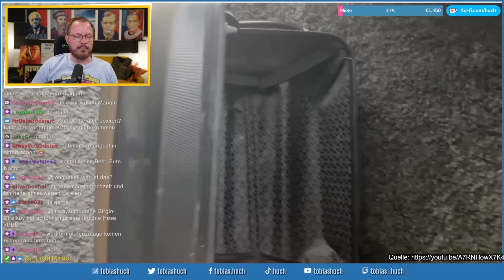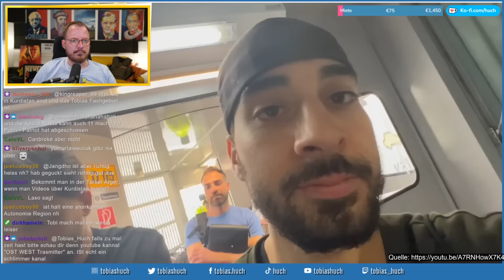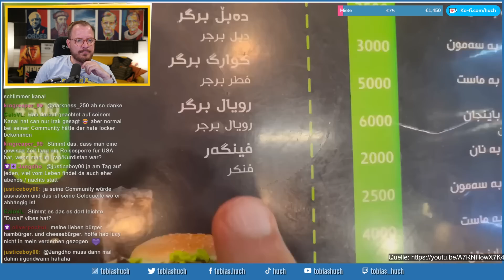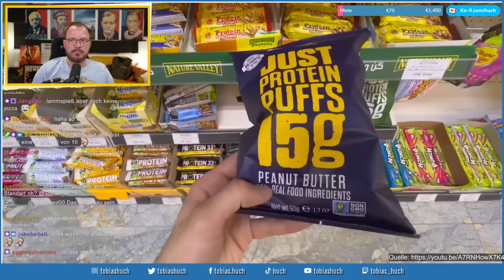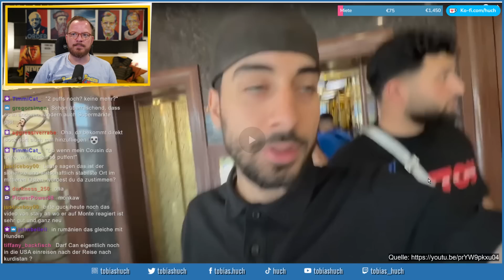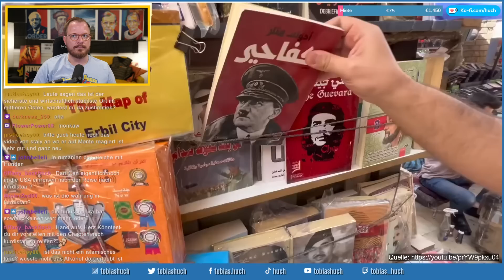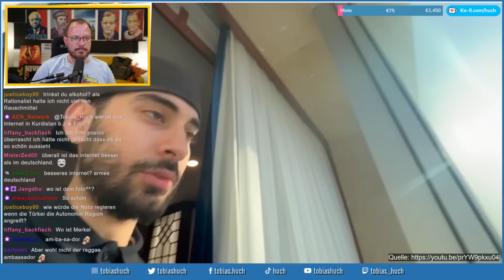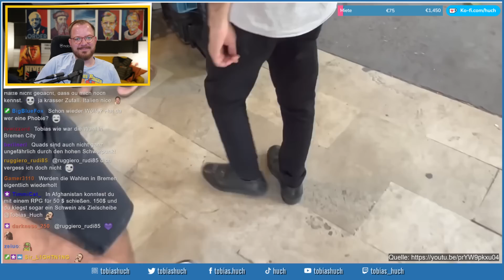CanBroke im "Irak" und Laso in KURDISTAN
Laso und CanBroke fliegen nach